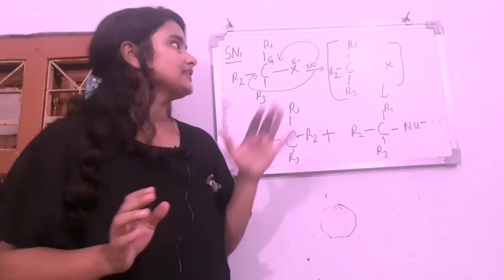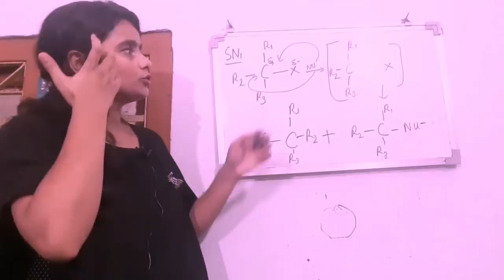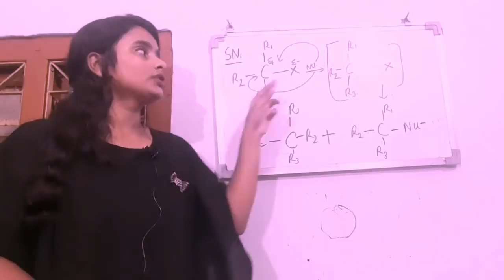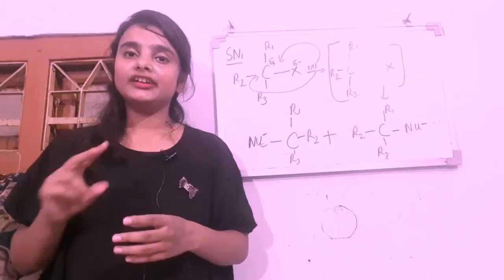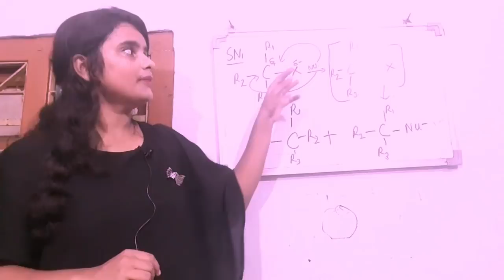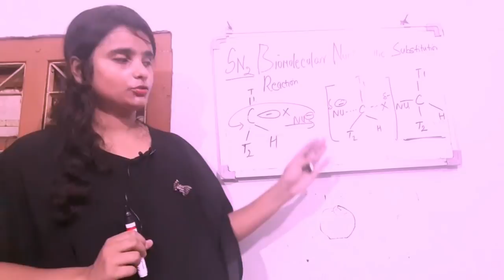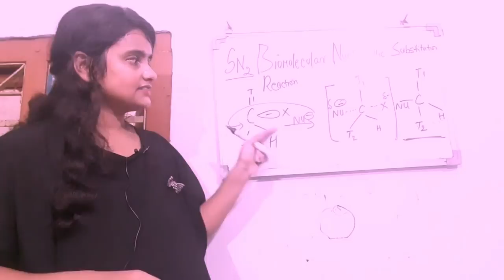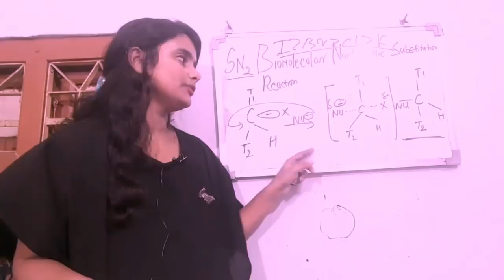ORGANIC CHEMISTRY FOR CLASS 12TH STUDENTS | SN1 AND SN2 REACTION PART-4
UPER ORGANIC CHEMISTRY KE SAVI VIDEOS HAI PLS CLICK KRE AND DOWNLOAD